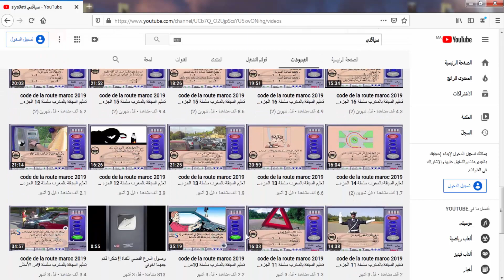سؤال الي منجحتش في الإمتحان الأول اش المعمول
القناة الجديدة
هذه القناة تعمل على توفير أفضل شرح التعليم السياقة بالمغرب